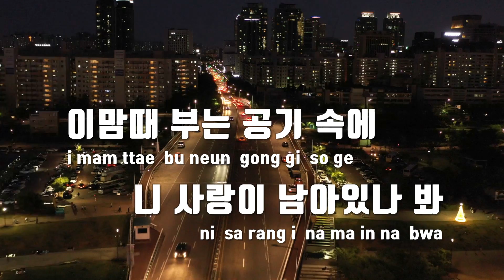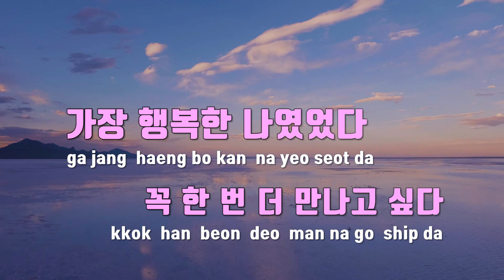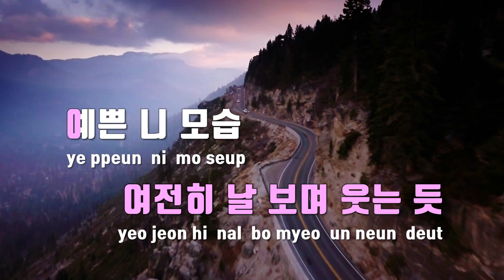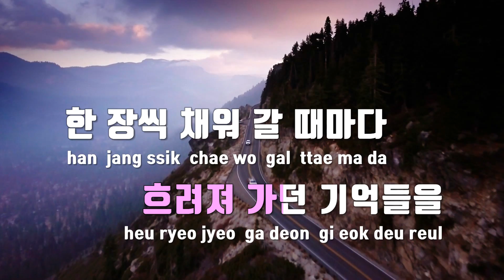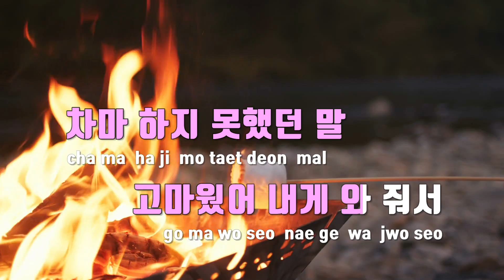[TJ노래방] 고마웠어내게와줘서 - 노을 / TJ Karaoke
고마웠어내게와줘서  --  노을